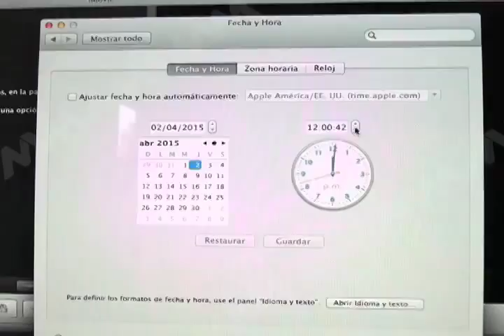OTOÑO MVM TELEVISIÓN